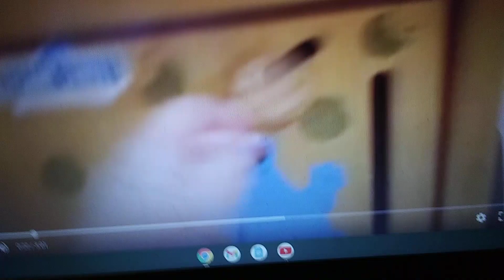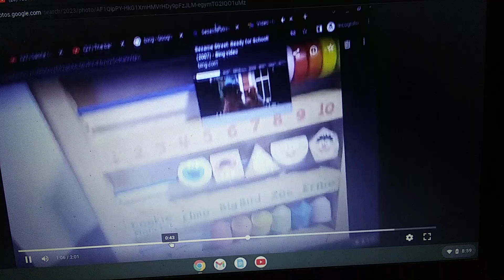May 20, 2023